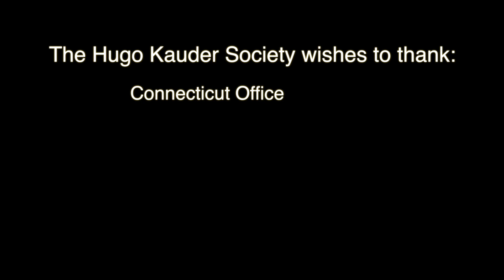The Hugo Kauder Society presents: Voices Found, a film by Maher Mahmood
In 2017, the Hugo Kauder Society commissioned Iraqi refugee photographer and filmmaker Maher Mahmood to create a short documentary focusing on refugee musicians and the role music has played in their lives. Interviews were conducted in the summer of 2017, and the film was presented at Artspace New Haven on September 17th as part of a collaborative art event featuring Kauder's music reimagined by Middle Eastern music specialists, Sharq Attack.

Please enjoy! Kauder's music can be heard as background music for the film [Little Suite for Viola Solo / String Quartet No. 4: II. Lento]